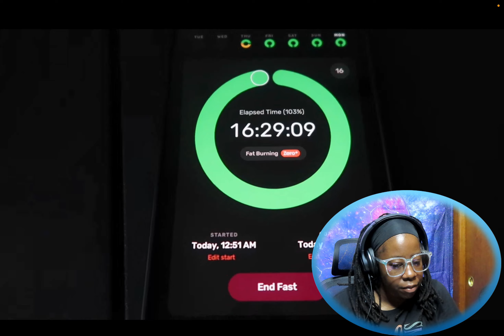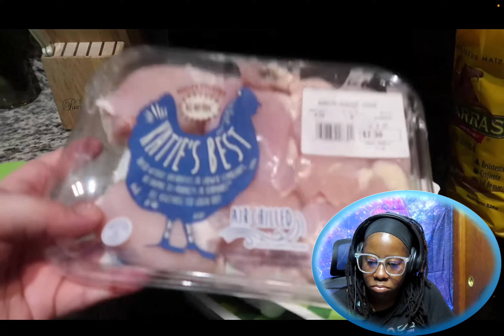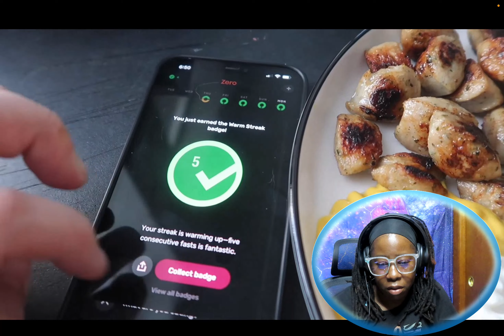Lynnda Listen: Amber lynn's WLS update and my take on her decision.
Welcome Chubbs! Thank you for listen to my loud mouth lol and as always, I appreciate you 🧡